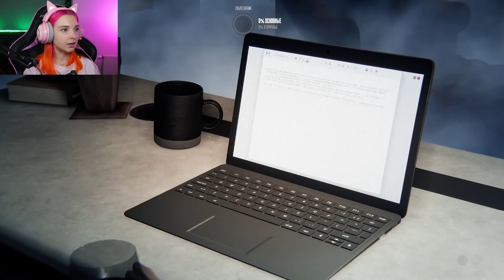НА МЕСТЕ УБИЙСТВА ► Альфред Хичкок «Головокружение» #2